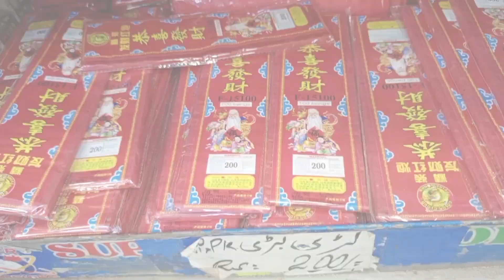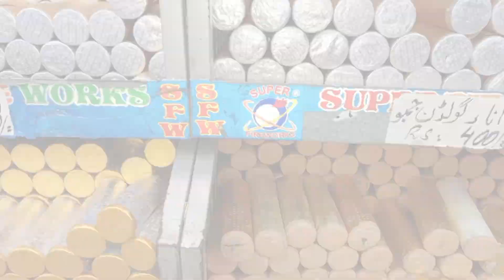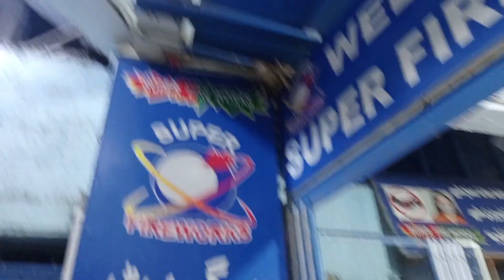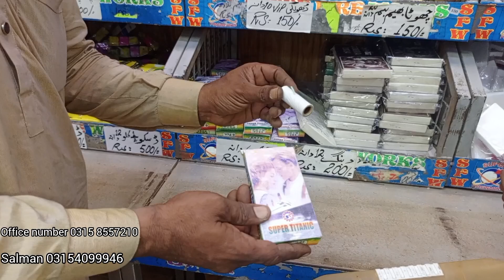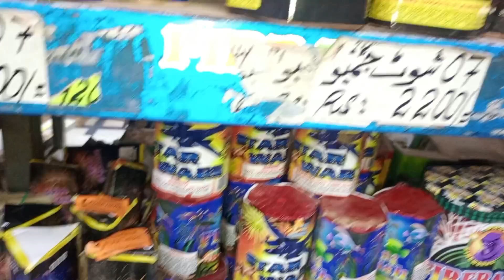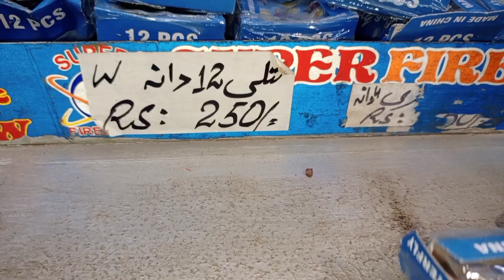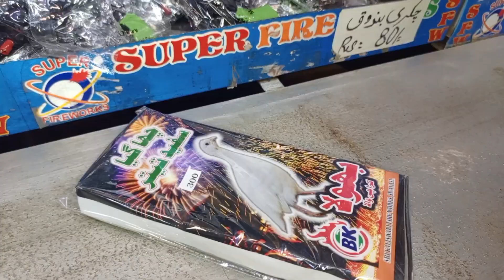Inside Pakistan's Shocking Firework Industry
newyear2024​ fireworks​ fireworksShop​ atishbazi​ WeddingFireworks​ SuperFireworks​ newyear​ shaban2​.o

SHOP Details 👇
SUPER FIREWORKS: OFFICE # 07, GROUND FLOOR, AL-AMNA PLAZA, M.A JINNAH ROAD, SADDAR, KARACHI.